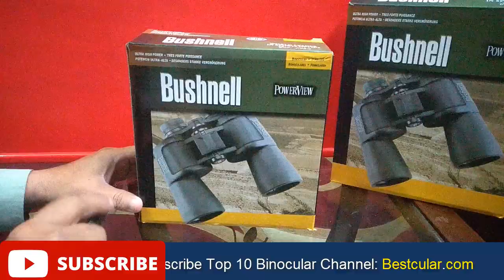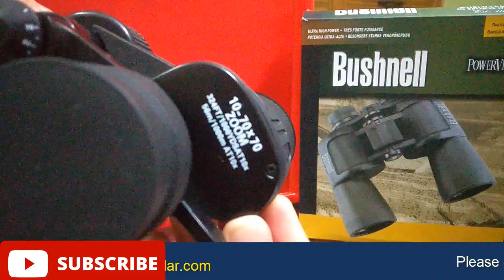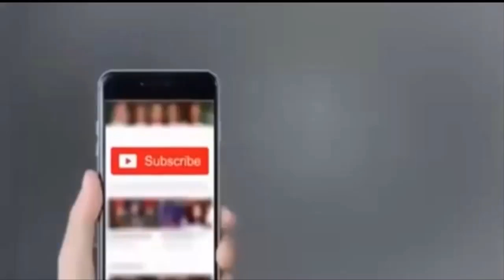New Best Bushnell Binoculars10-70x70 Unboxing and Review|Best Binoculars for Bird Watching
Best Cular is the biggest youtube channel for the Top 10 Best Binoculars.
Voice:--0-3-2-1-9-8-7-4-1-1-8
Bushnell is the top 10 Binoculars brand which makes binoculars and many more sports brand. This 10-70x70 is the most popular zooming brand in Bushnell Binoculars are designed to give an upright view that is correctly oriented left-to-right. Because they allow the use of both eyes in a natural way, they are more comfortable than single telescopes, provide depth perception, and improve visual acuity by giving the human visual system two sets of data to process and combine.